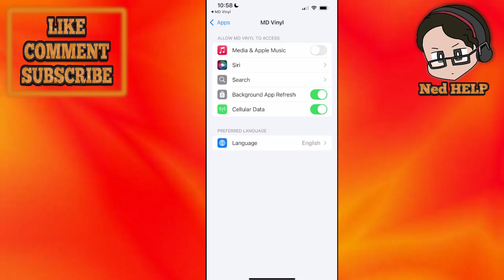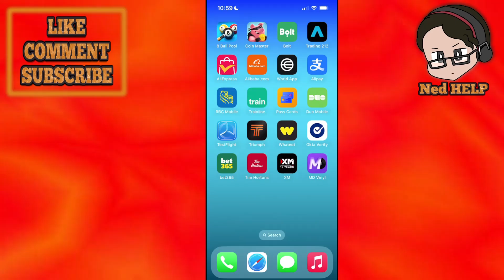How To Use MD Vinyl App | Beginner Tutorial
In this video I show you how to use MD Vinyl app. If you want to learn what the MD Vinyl app is for and how to use it as a beginner then this is the tutorial for you.